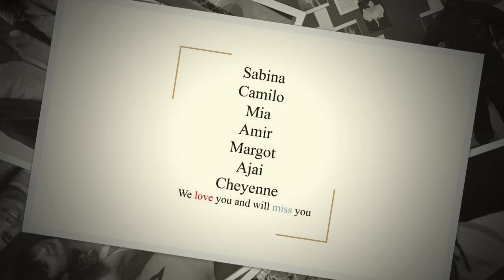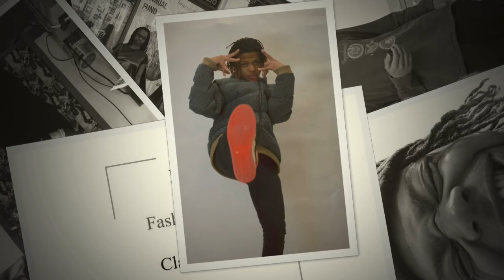Seniors2020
Slideshow of the Class of 2020 Seniors from the Fashion Design department at Oakland School for the Arts.